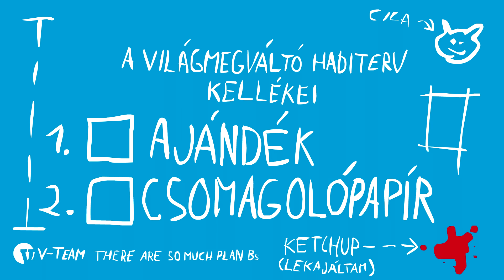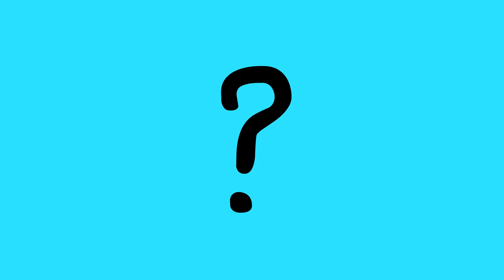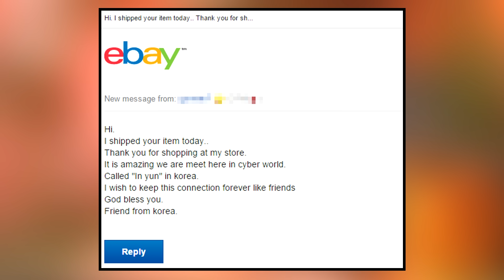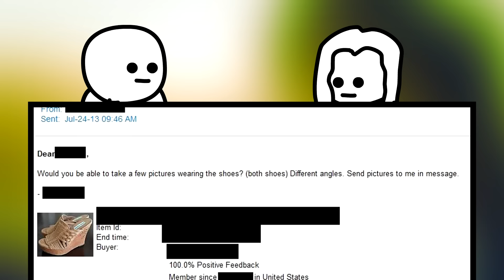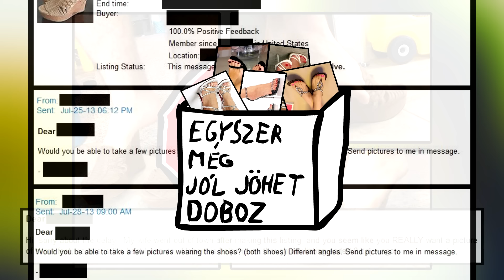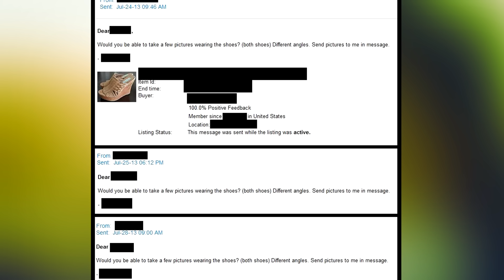Az eBay legjava #2 - Vigyázz a fura alakokkal!